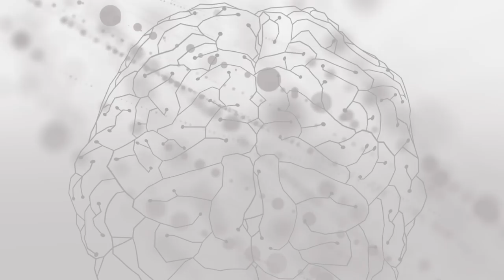Deborah Srour | Programa Mentes Brilhantes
No 2° quadro do programa Mentes Brilhantes, entrevistamos uma convidada especial Deborah Srour.

Falamos da vida judaica, de política, Israel, Brasil, assuntos de inspiração para a vida e muito mais.

Quer se aprofundar nos estudos com o Rabino?

➡️️ Adquira estudos de Torah com os assuntos mais profundos e exclusivos do Rabino, feito pra você

Quer fazer aulas ao vivo com o Rabino? Quer estudar Torah de forma mais aprofundada?

➡️️ Estude com o Rabino, faça perguntas ao vivo, aprenda o judaísmo autêntico

Quer ajudar ao Projeto Torah com você?

Mande seu comentário

PESQUISAS COMUNS

1 - Estudo de Torah
2 - Cabalá
3 - Lei judaica
4 - Eliahu Hasky
5 - Tehilim
6 - Zohar
7 - Judaísmo
8 - Rabino Eliahu Hasky
9 - Torah com você
10 - Rádio Eliahu Hasky
11 - Aulas de Torah Eliahu Hasky
12 - Aulas de Torah
13 - Debora Srour

00:00 : Se inscreve no canal
00:01 : Debora Srour - Mentes Brilhantes